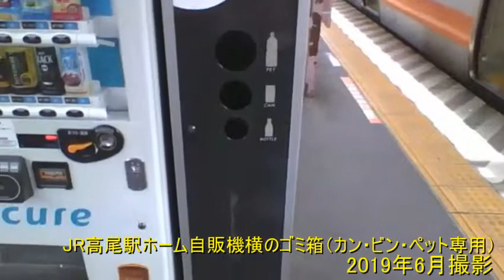【ゴミ箱コレクション】東京都八王子市 JR高尾駅ホーム自販機横のゴミ箱（カン・ビン・ペット専用） 2019年6月撮影 【ガーベージセクション】